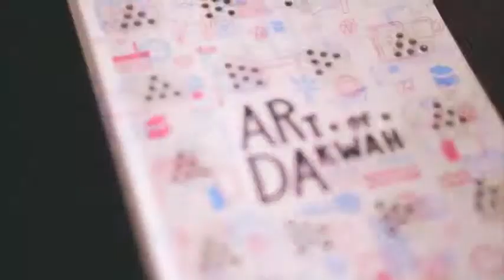Art Of Dakwah Interview 1 2